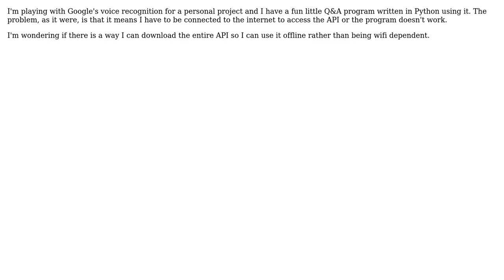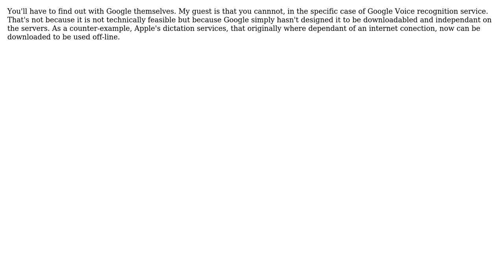Is there a way to download Google's voice recognition API so it can be used offline?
Software Engineering: Is there a way to download Google's voice recognition API so it can be used offline?

With thanks & praise to God, and with thanks to the many people who have made this project possible! | Content (except music & images) licensed under CC BY-SA | Music | Images & others | With thanks to user user212476 user Tulains Cordova and the Stack Exchange Network Trademarks are property of their respective owners. You are responsible for your own actions.